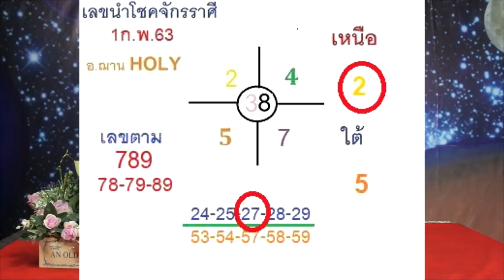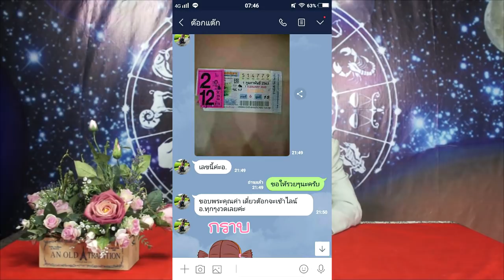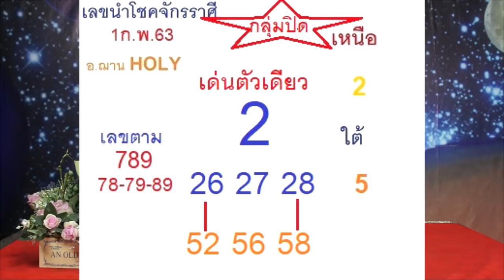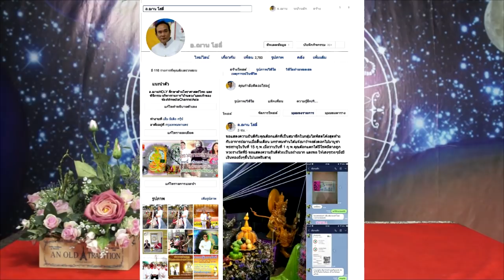อัพเดทเลขนำโชคจักรราศี 1 ก.พ.63 เลขเข้า27 เต็มๆ โดยอ.ฌานHOLY